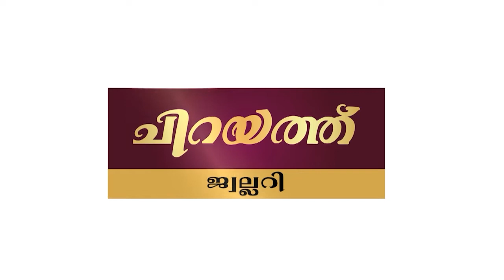സ്വാതന്ത്ര്യത്തിന്റെ 75 വർഷങ്ങൾ. ഗാന്ധിമരം നട്ടു ഗവ.വി.എച്.എസ്. എസിൽ. തുടക്കം